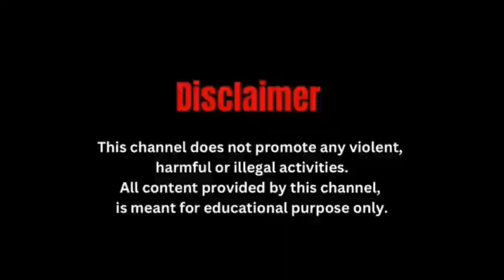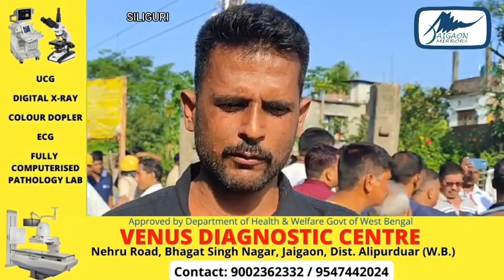रेलवे क्रॉसिंग पर खंभे लगाने से यातायात प्रभावित , लोगों ने किया प्रदर्शन